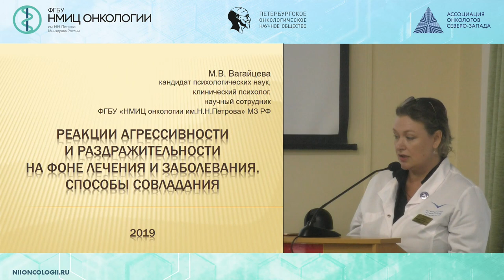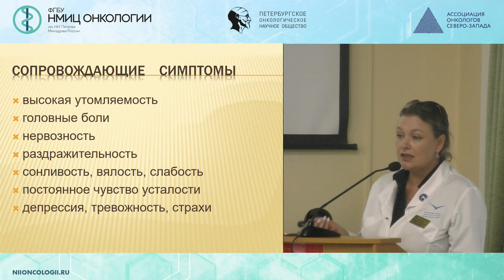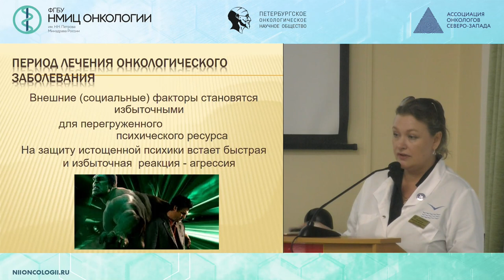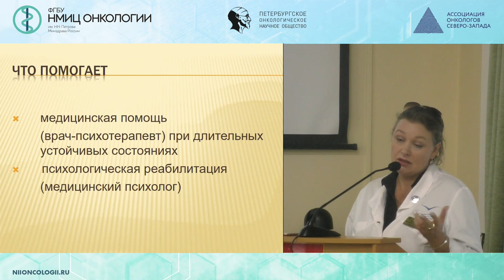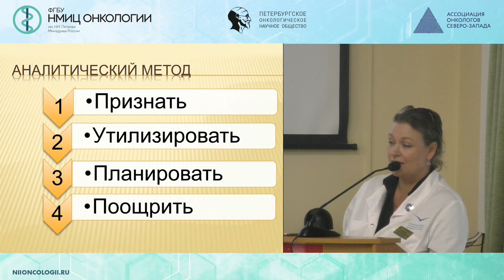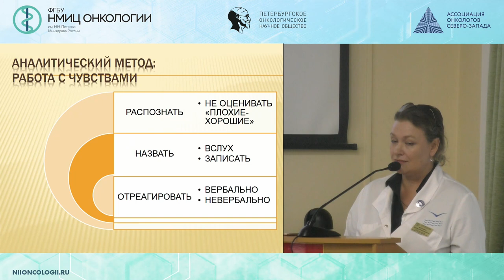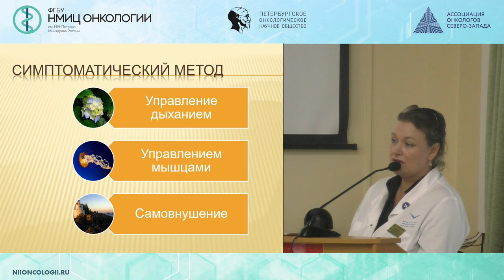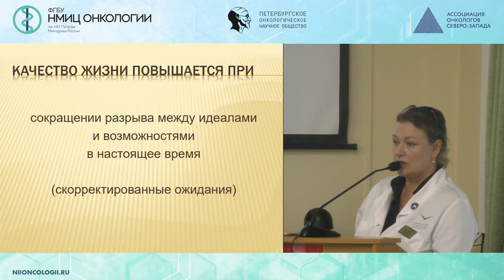Реакции агрессивности и раздражительности на фоне лечения и заболевания. Способы совладания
Вагайцева Маргарита Валерьевна – медицинский психолог ФГБУ «НМИЦ онкологии им. Н.Н. Петрова» Минздрава России

на тему «Лекарственное лечение меланомы»
Дата проведения: 29 мая 2019 г.